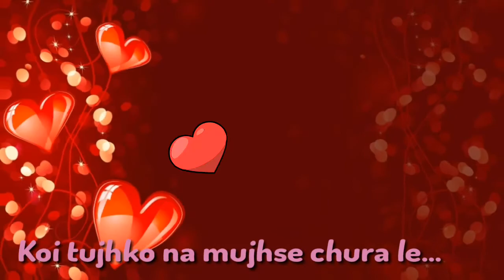Atif Asalam: Musafir song wahtsapp status 30 seconds..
👉Romantic Kudi 👈